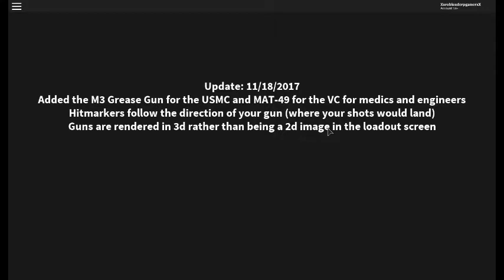Unit 1968 Vietnam|Roblox|Being a Noob!!!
I am Being a complete noob at this game! Yay... Yea